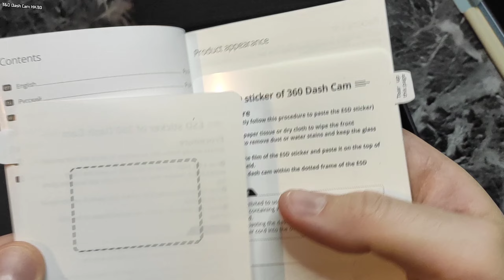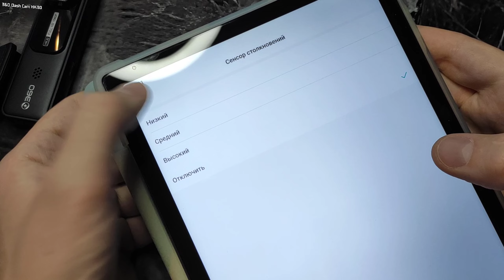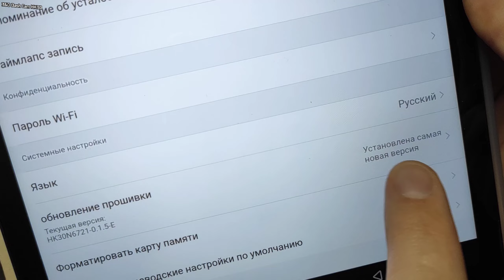360 Botslab Dash Cam HK30 - Видеорегистратор для твоего авто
Скидочный купон SMRTL43A4199
You can offer me cooperation

реклама ООО "ИНТЕРНЕТ РЕШЕНИЯ" ИНН 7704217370
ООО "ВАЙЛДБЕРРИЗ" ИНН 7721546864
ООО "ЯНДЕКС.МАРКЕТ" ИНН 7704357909